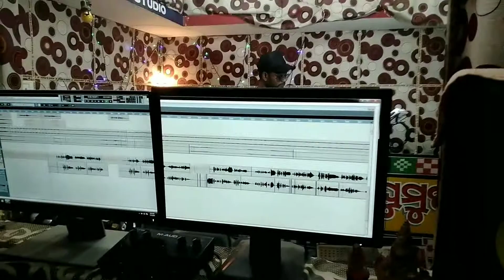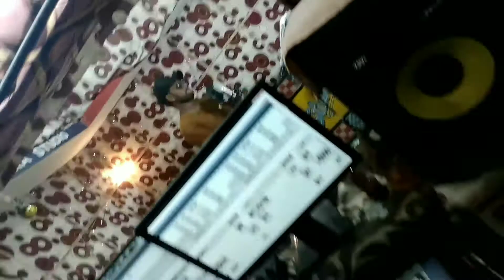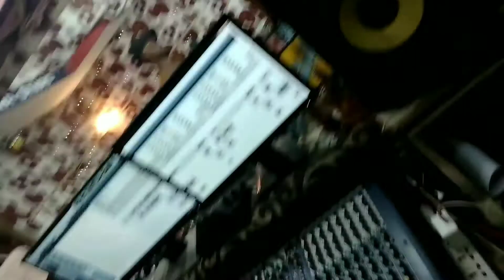Zahil song voice dabbing time,,,,,,